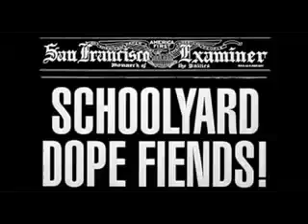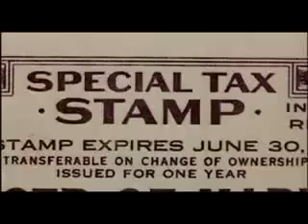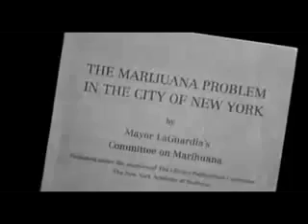Grass The history of marijuana 2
Grass: The History of Marijuana (2/8)